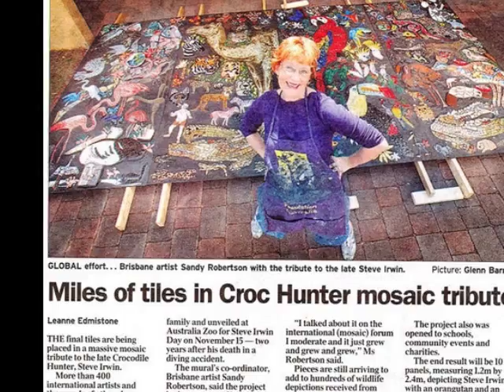Mosaic Art & Craft (c) by Sandy Robertson Studio OzMosaics Australia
Learn how to make mosaic art and craft at MOSi Mosaic Online School coming soon in 2018!  The Mosaic Guru Sandy Robertson shares her fantastic mosaic tips and tricks on MOSi.  Mosaic projects, lessons, education, inspiration overload on MOSi.  Everything you need to know to create and make mosaic art and craft and links to all the supplies you need. Fact sheets, patterns, how to, galleries, slide shows and a community for mosaic addicts all under the one mosaic umbrella.  Watch as Sandy shares how to make her mosaic commissions, over 20 years of mosaics almost 24/7 Check out Facebook to find out when MOSi is launched or visit OzMosaics Warning, it's very addictive but awesome!
Workshops, classes, online shop, commissions, public, community art, special events and more.